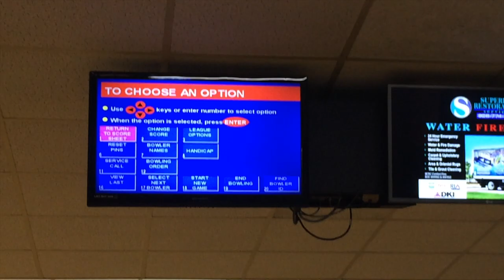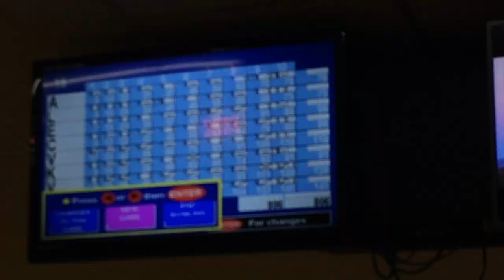BOWLING FAILS! Vlog #1 1-21-15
Was forced to go to my sister's birthday party at a bowling alley!